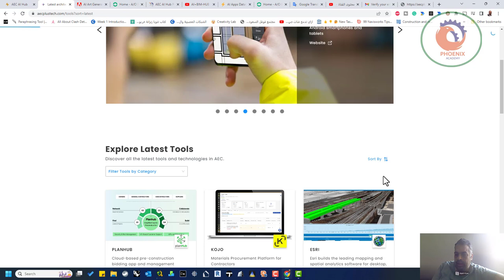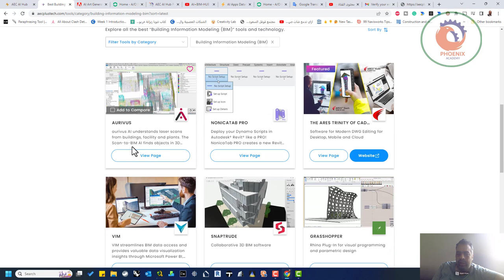اكتشف أحدث الأدوات والتقنيات في العمارة aecplustech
❤️ روابط التواصل
✅ انستجرام